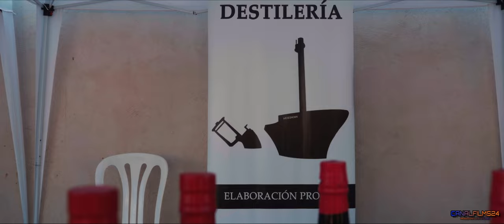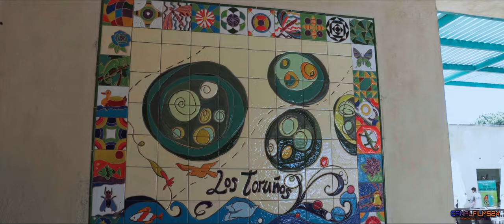Mercadillo Casa de los Toruños. El Puerto de Santa Maria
Canalfilms24. Producción de Contenidos Audiovisuales

==Objetivo Samyang VDSLR 16mm T2.2-22 ==

▼LUTS CANALFILMS24▼

Lea esto antes de utilizar alguna de las partes de este video